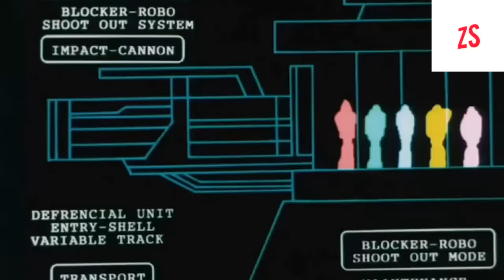Choriki Sentai Ohranger All Mecha Combine & Finisher